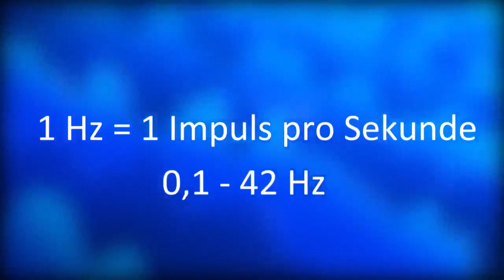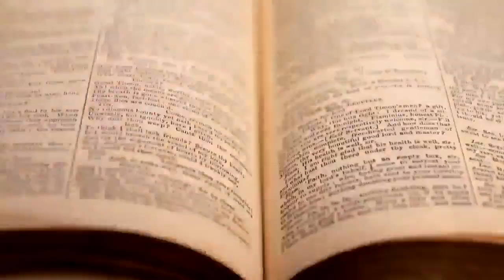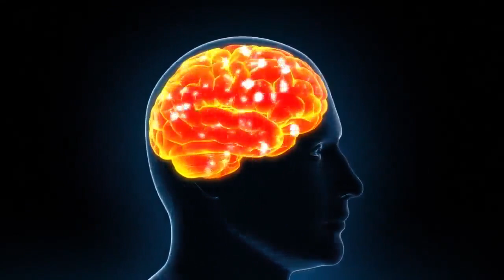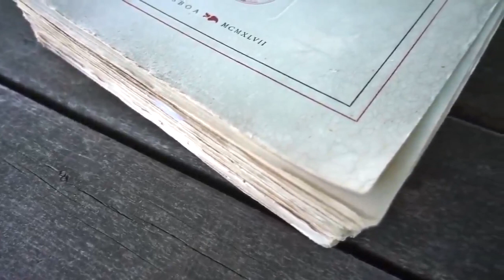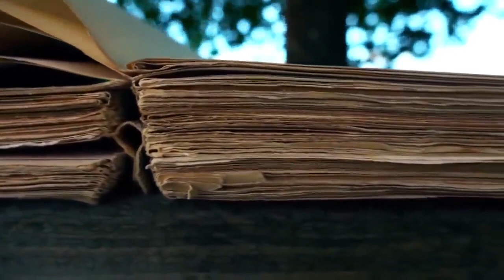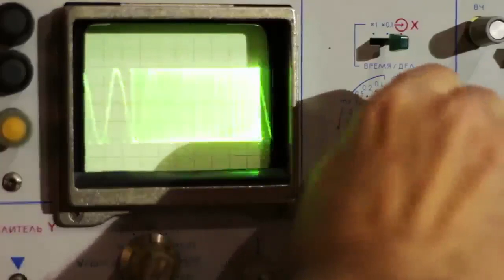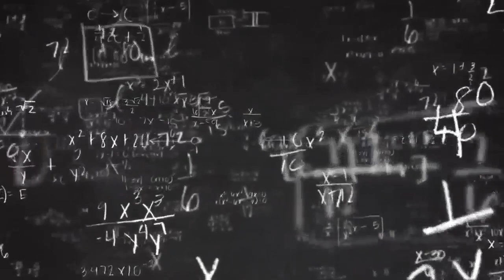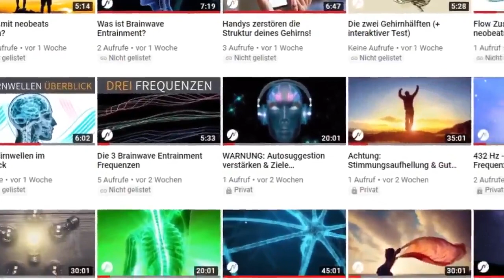Menschliche Hirnwellen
Dein Weg zur Freiheit 2:
BANNED VIDEOS

• Haupt Kanal von YouTube gelöscht, jetzt zurück ohne kritischen Video´s. Unterstützung uns und teile dieses Video mit einem Freund.

Telegramm:
* Telegram / Share the Truth: